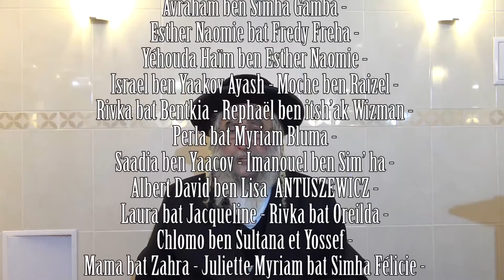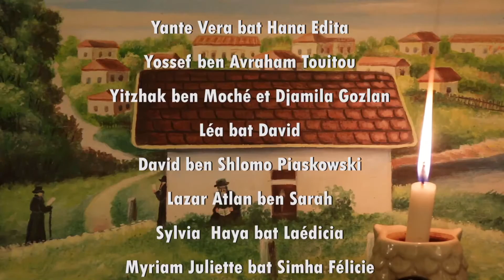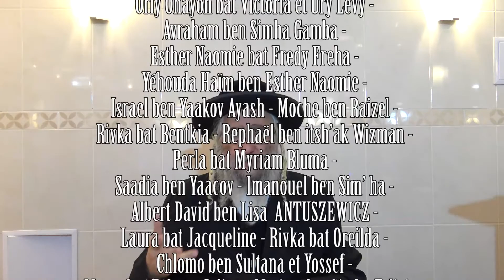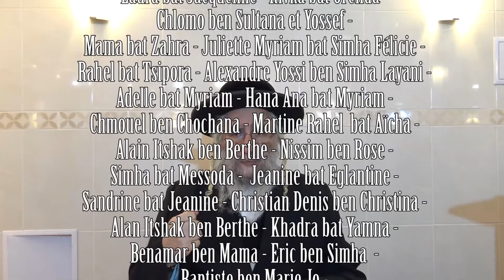Surtout... Restons des Enfants ! Likoutey Halakhot Roch Hodesh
La Torah s’adresse à des adultes, à des Hommes responsables et conscients, capables d'en appliquer les preceptes et d'en accepter le joug.
Si l'on y arrive pas, alors il faut prier comme un enfant qui a besoin de quelque chose. Demander comme un enfant, c'est ne pas tenir compte de bêtises, car la personne n’est pas responsable.
C’est le sens profond des 13 mesures de Miséricorde.
(Likoutey Halakhot Roch Hodech 5 paragraphe 23 à 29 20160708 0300.mp3)